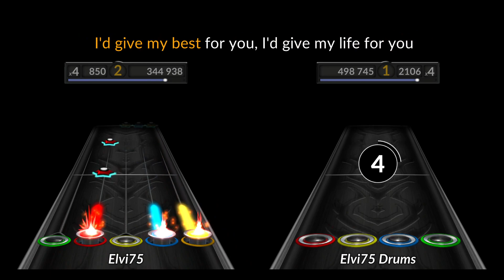Amber Pacific - Dear, This Has Always Been About Standing Up For You | Chart | Guitar + Drums